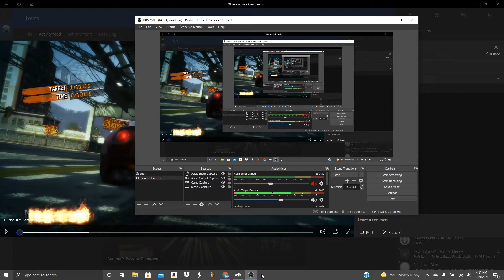Burnout Paradise Remastered - Tempesta Burning Route 46.83 (PB)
Got a new PB on this Burning Route. Also thanks to JAVAP5 for the finish paints 4-6 because it had the most top speed of the Tempesta itself. Hope you guys enjoy!

Track: MickeyG - Classic